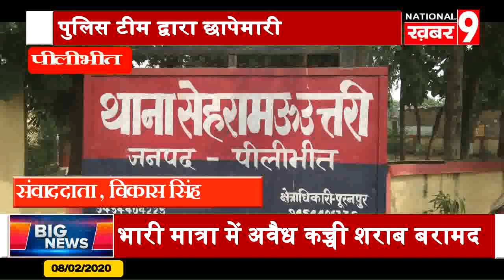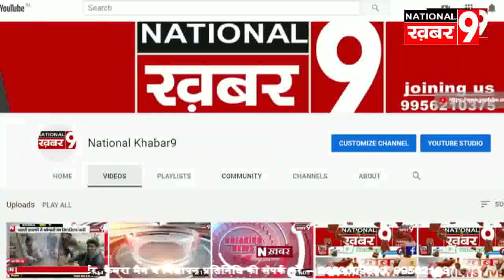150 लीटर अवैध कच्ची शराब हुई बरामद